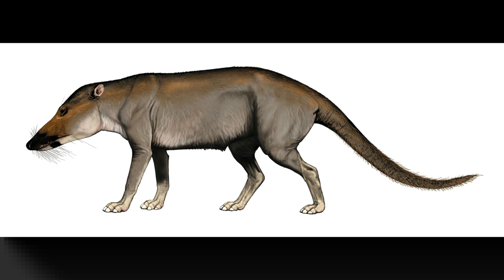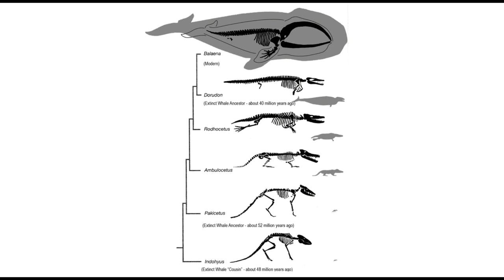Is Evolution a Hoax?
Question:  Is evolution a hoax?

This video explores evolution, and some of its many problems.  Remember, even if evolution were proven true, this does NOT erase God.  Just because you have a factory that produces something, does NOT mean that this erases the factory maker.  The problems with evolution are purely scientific.

Scientist Fired for a University for Dinosaur Soft Tissue Discovery (goes against evolution):